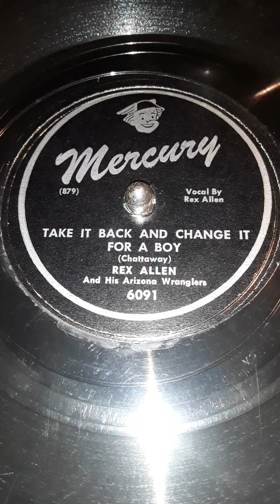Take It Back And Change It For A Boy (Chattaway) Rex Allen And His Arizona Wranglers.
Vocal By Rex Allen. Mercury label record # 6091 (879) Date 1948